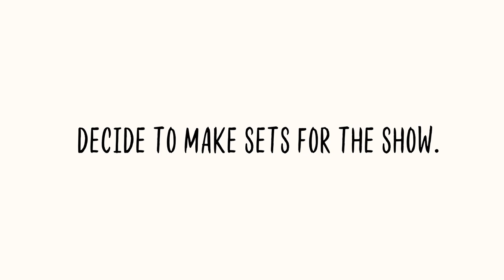Animated Adventure | Step into the Story with Emmie & Friends: BACKSTAGE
Step into the world of the Emmie & Friends graphic novels (Invisible Emmie, Positively Izzy, and Just Jaime) from Terri Libenson with this interactive mini-series!

About JUST JAIME
Friends. Frenemies. Middle school...
The last day of seventh grade has Jaime and Maya wondering who their real friends are.
Jaime knows something is off with her friend group. They’ve started to exclude her and make fun of the way she dresses and the things she likes. At least she can count on her BFF, Maya, to have her back . . . right?
Maya feels more and more annoyed with Jaime, who seems babyish compared to the other girls in their popular group. It’s like she has nothing in common with Jai anymore. Are their days as BFFs numbered . . . ?